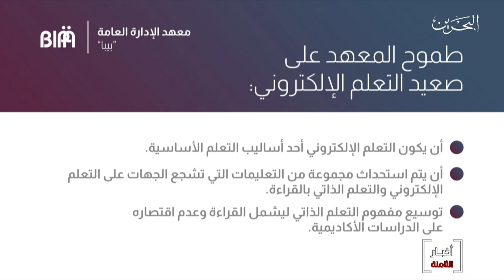البحرين مركز الأخبار : معهد بيبا يسعى للإرتقاء بخدمات التعليم الإلكتروني وتوسيع مفهوم التعلم الذاتي